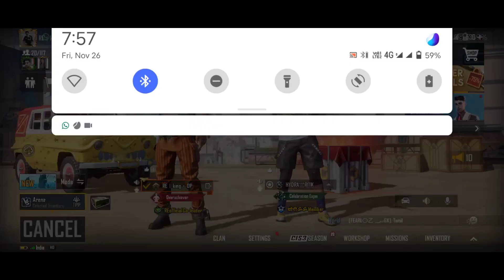TDM Match Conqueror VS Conqueror Player | JB ARGAL GAMING